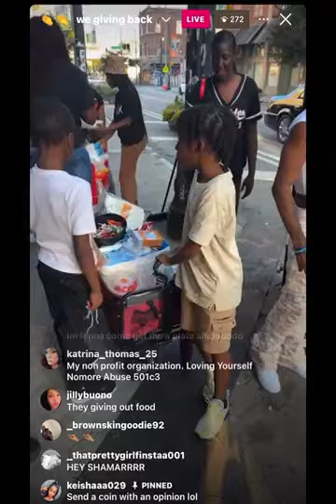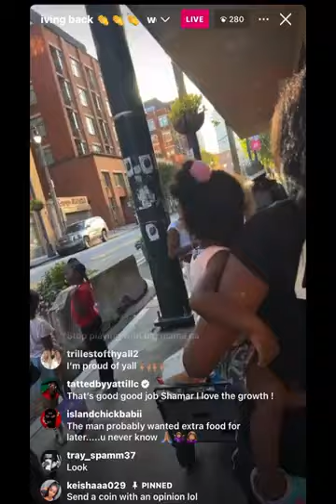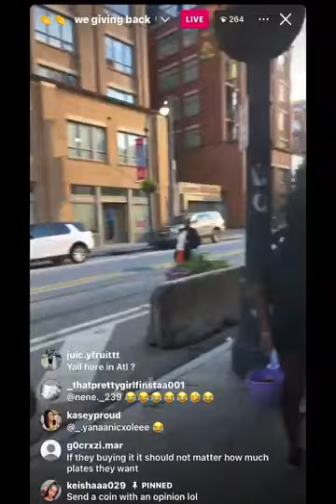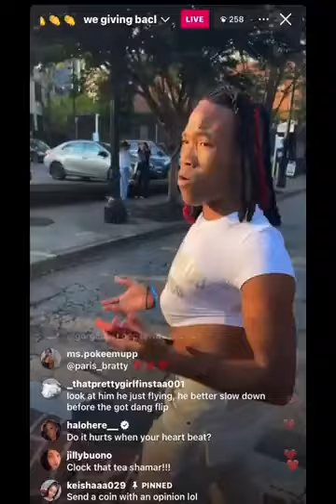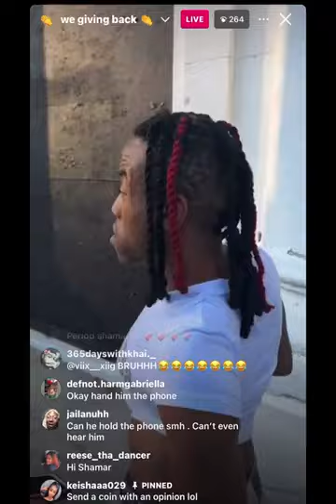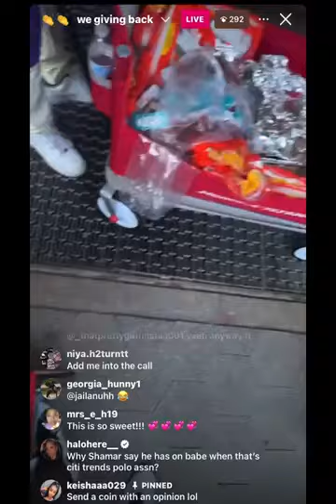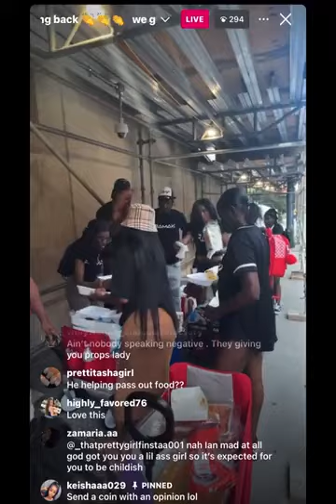Shamar and his manager giving back to the community!!